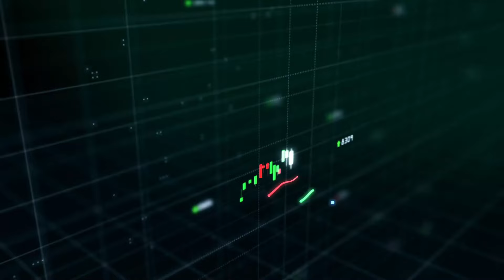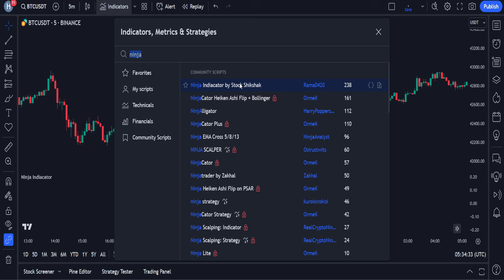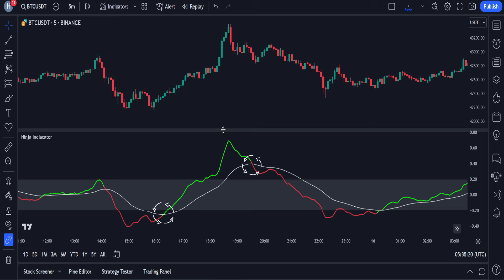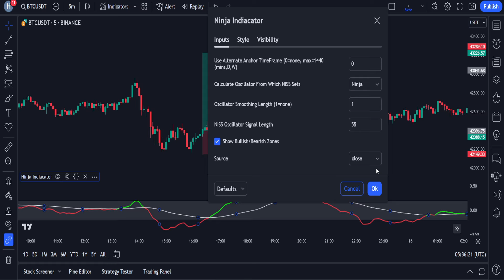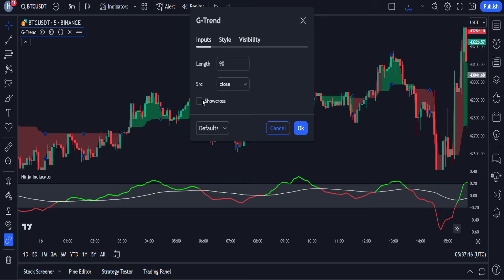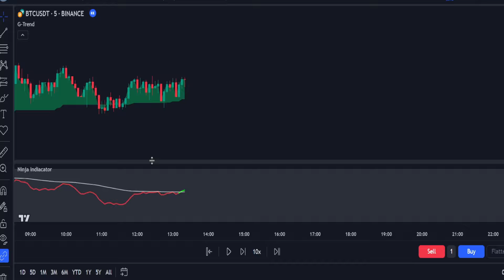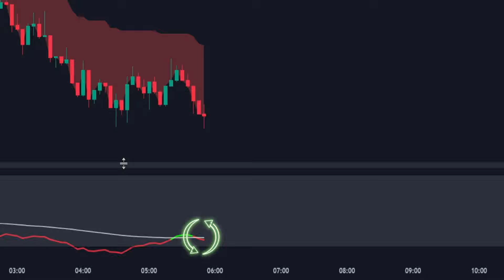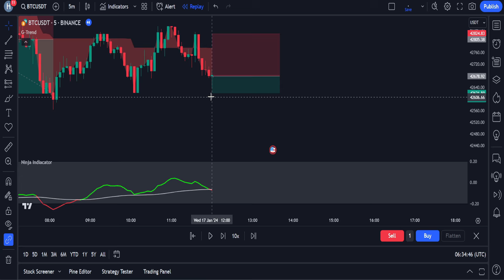Scalping Ticareti İçin En Güçlü Göstergeyi Buldum! Geriye dönük 100x test edildi.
Bugünkü videoda, TradingView'de inanılmaz bir potansiyele sahip olan ve scalping yaklaşımınızda devrim yaratabilecek, oyunun kurallarını değiştiren, ultra doğru bir göstergeyi paylaşacağım. En iyi yanı ise tamamen ÜCRETSİZ olması! Yani ister Kripto, ister Forex, ister borsa ile ilgileniyor olun, bu gösterge neredeyse tüm piyasalarda 1 dakikalık ve 5 dakikalık ölçeklendirme piyasalarında çalışır. Videonun tamamını izlerseniz, bu güçlü aracı nasıl kullanacağınızı ve hassas alım ve satım sinyalleri için diğer TradingView göstergeleriyle nasıl sorunsuz bir şekilde entegre edeceğinizi öğreneceksiniz. Ayrıca videonun sonundaki geriye dönük test sonuçlarını da kaçırmayın.